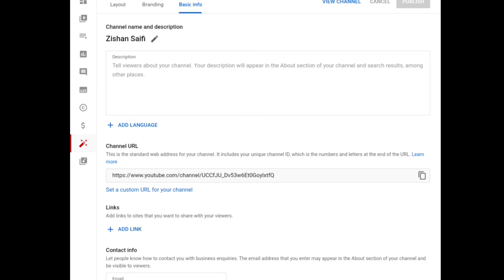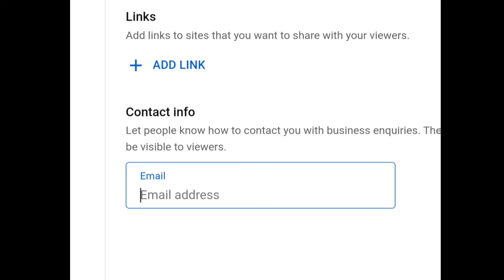How To Add YouTube Channel Contact Info with business enquiries in Yt Studio 2022